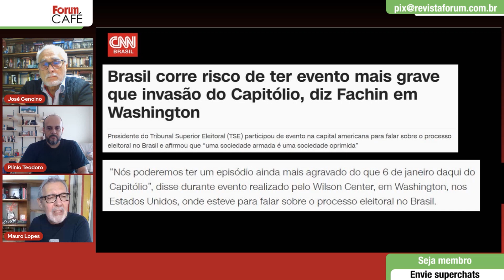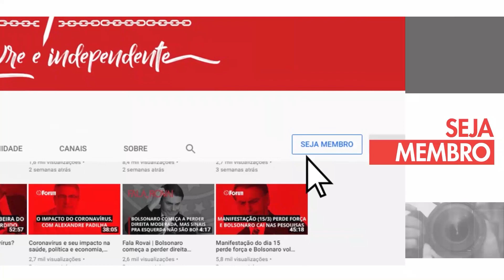Genoino: “Sem mobilização popular não iremos longe com o governo Lula”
Entrevista exibida ao vivo em 7 de julho de 2022 no Fórum Café. Assista ao programa na íntegra